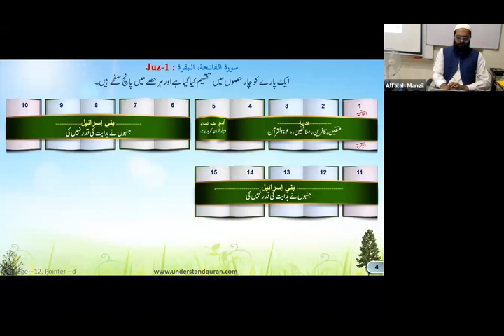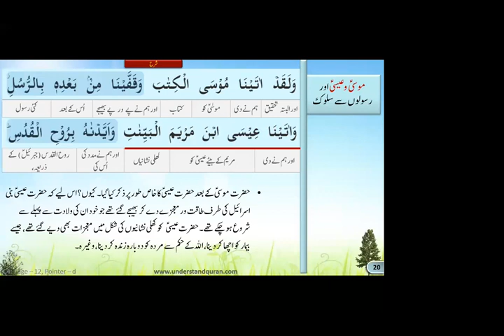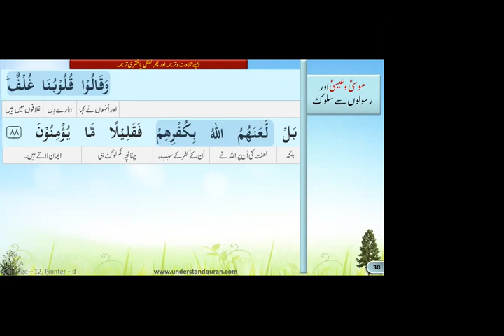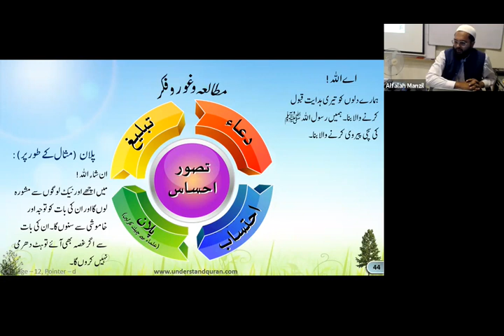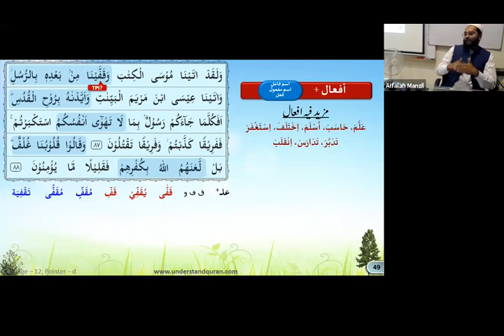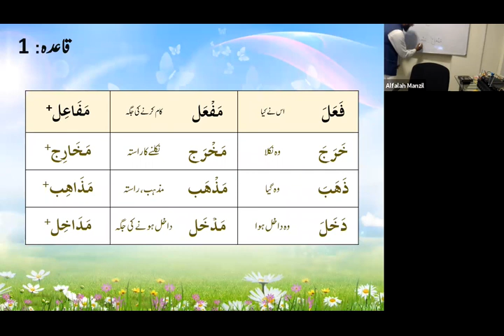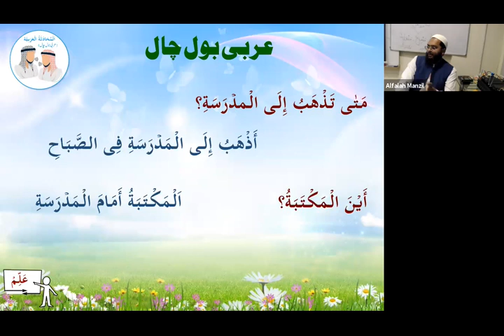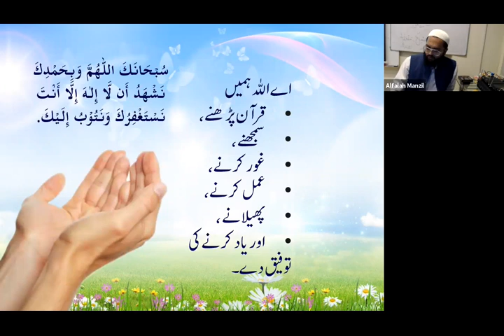QC4 Lesson 12c 12d part 2